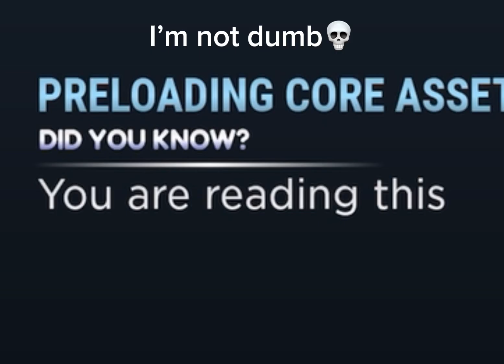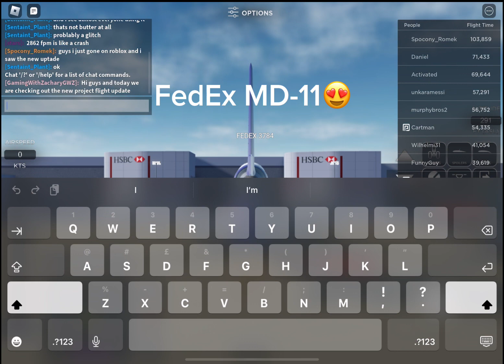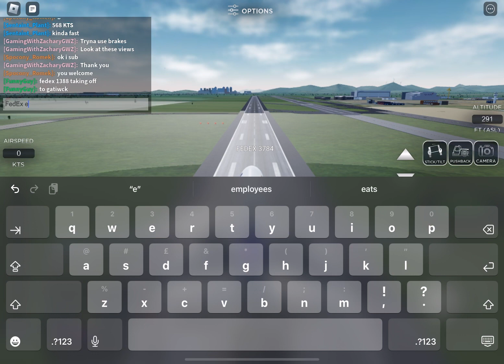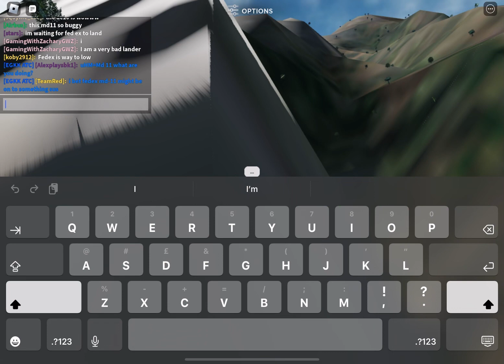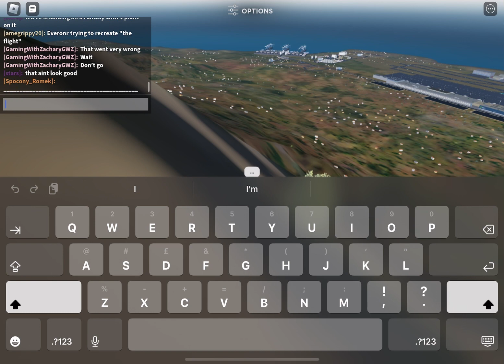The new project flight update is so cool! (I’m like 2 days late)